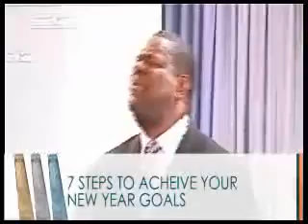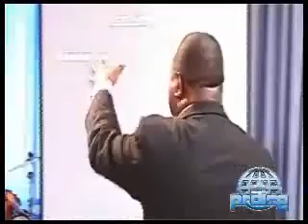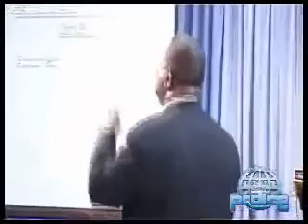Bishop Michael Hutton Wood 7 STEPS TO ACHIEVE YOUR NEW YEAR GOALS Episode1 PT2 of 6